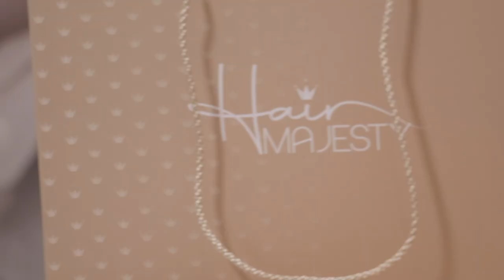Hair Majesty Lux Wig bags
"I am a queen and this hair is my crown." - @djzinhle

Keep your crowns safe while traveling or safely stored away at home with our Lux Wig Bags
Easily accommodates even your longest styles!
in blush pink